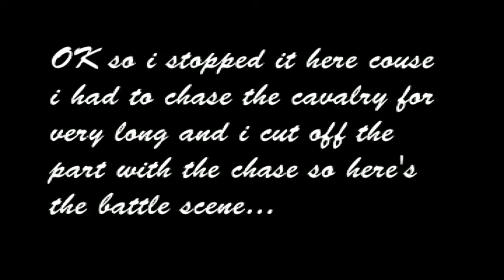Rome Total War: The ultimate german force (Berserkers)(Rome vs Germany)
I made a video that shows the incredible strength of the Berserkers. This is the ultimate anti-roman force... I mean holy sh*t  they're like... unstoppable motherf*ckers... They are gonna f*ck your army up... :o